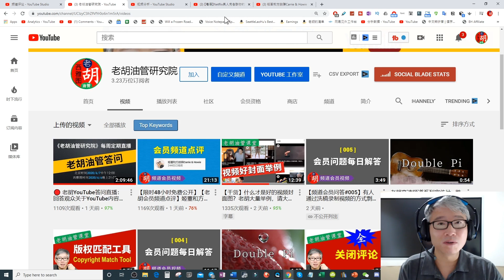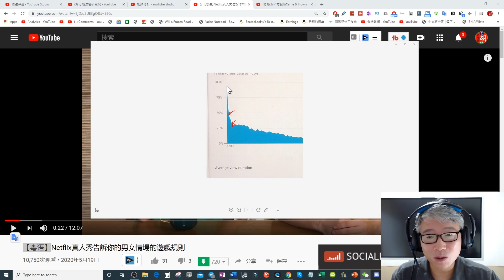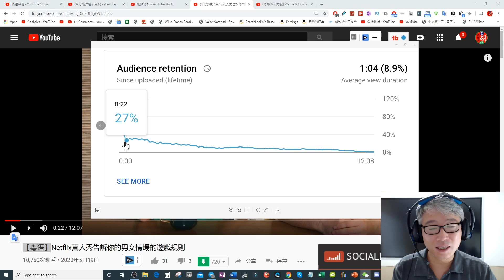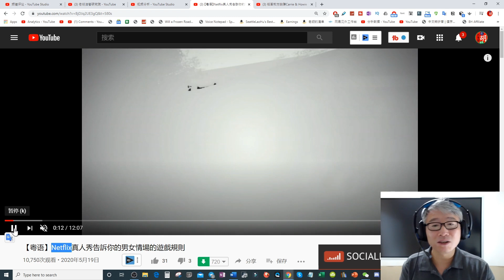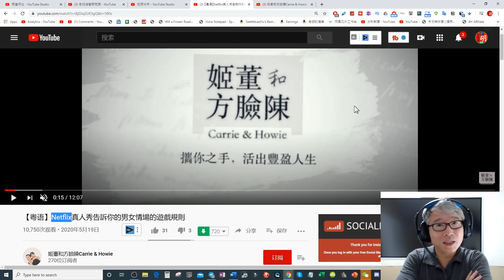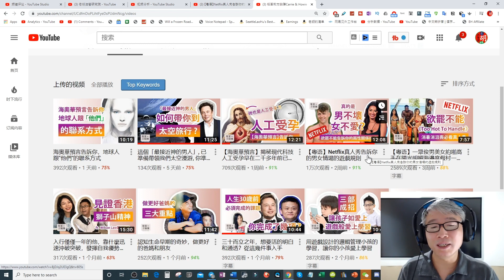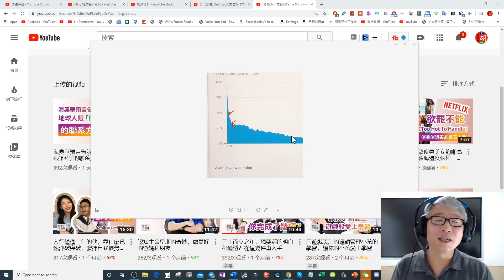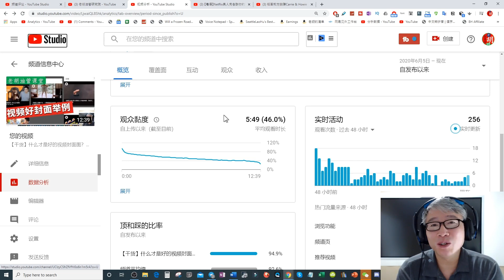【频道会员问答#006】老胡为什么说视频完播率是视频质量的最关键参数？实例讲解。